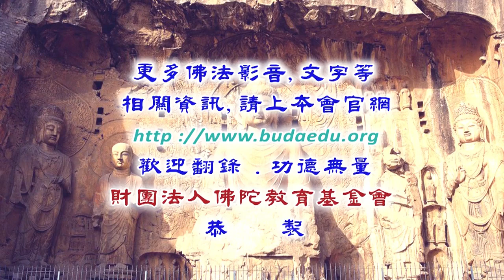優婆塞戒經--第012集/開聖法師主講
優婆塞戒經 (已圓滿課程-共20集)
第四屆假日佛學院/在家律學班
主講者：開聖法師
啟講日期：2019年03月03日
演講地點：本會三學教室(一)

主講者簡介：開聖法師，台灣高雄縣人，於南投蓮光寺出家，南投淨律寺受具足戒；曾任佛學院糾察、看守所教誨師、圓聖寺住持，目前擔任沙巴善法佛學班講師、「新竹善法學處」住持。法師目前於「學處」教授基礎禪修、通識佛學等課程;曾教授的課程內容有《修習止觀坐禪法要》、《心經》、《十善業道經》、《八識規矩頌》、《藥師經》、《八大人覺經》、《在家三皈、五戒、菩薩戒》等等經典;目前定期前往馬來西亞、新竹工研院授課等地弘法。